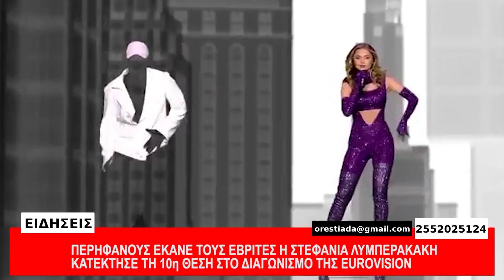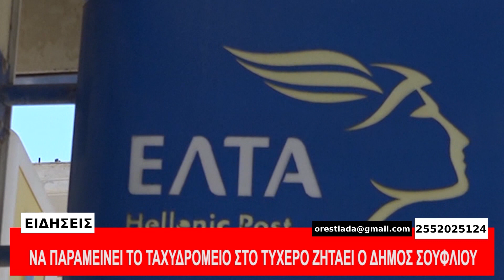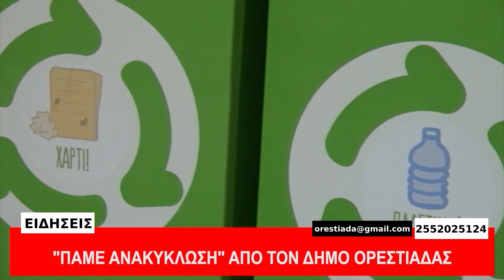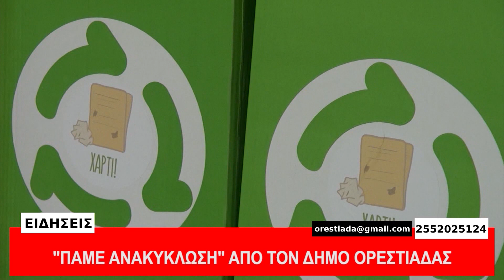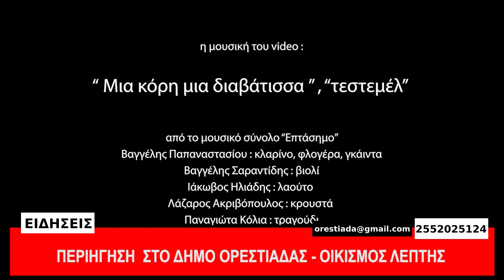ΚΕΝΤΡΙΚΟ ΔΕΛΤΙΟ 23-5-21